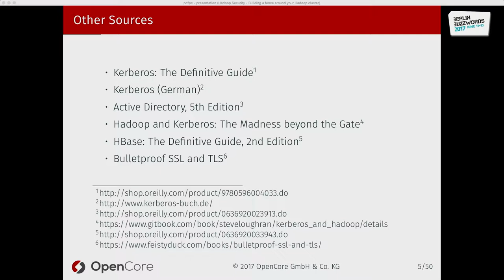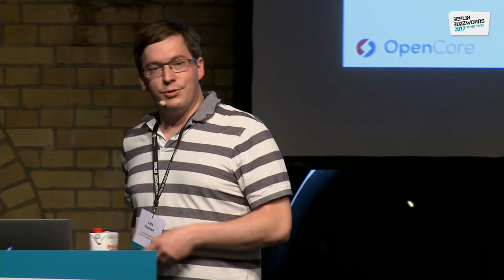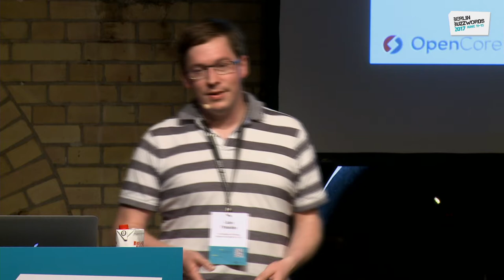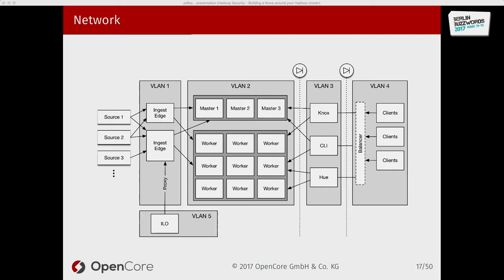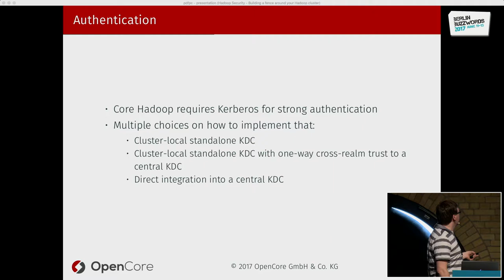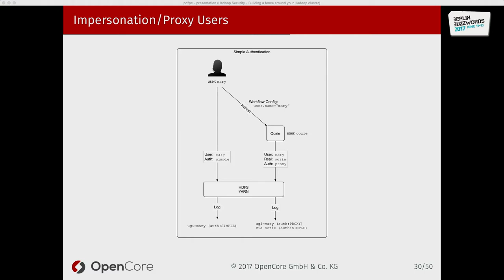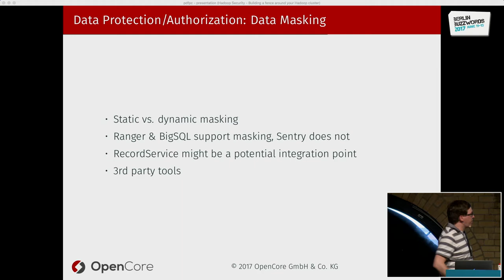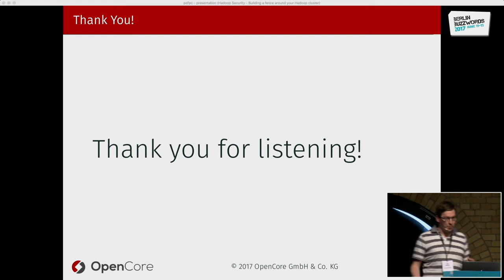Berlin Buzzwords 2017: Lars Francke - Building a fence around your Hadoop environments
The majority of production Hadoop clusters today run in a secure environment. Most of them (from our experience) contain sensitive data that needs to be protected. The Hadoop ecosystem provides lots of choices but there is no single solution, piece of documentation or book to cover everything needed to secure your Hadoop environment. I’m going to talk about a comprehensive security design we created for one of our customers.

This security concept covers everything from the Operating System layer, to authentication, authorization, auditing, encryption, data masking, row & column based access, Backup & DR, acquisition processes and more.

The technologies involved are fairly standard but I’m going to talk about CDH, HDP and BigInsights/IOP including tools like SPSS, Qlik and Informatica which you'll frequently find in use at your customers or in your own organization.

In this talk I’ll teach you all the lessons that we have learned while securing Hadoop environments. It is much more than just enabling Kerberos and includes lots of organizational red tape to get approvals and information. And I hope that you can avoid a few of these pitfalls next time you have to do it after you’ve listened to this talk.

This talk is combining business and technical aspects without boring the other half so everyone is welcome and should get something out of it.